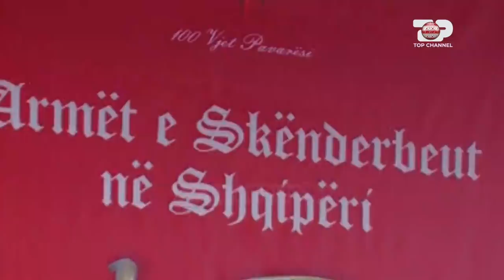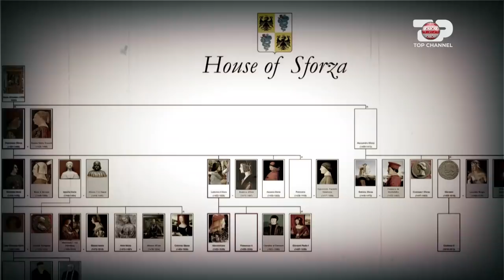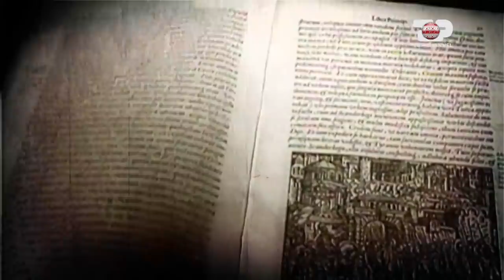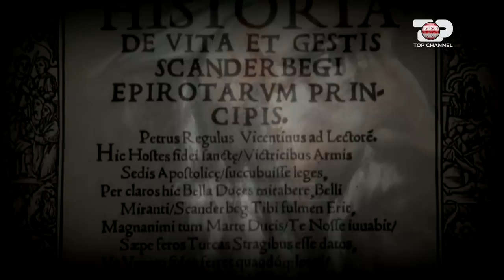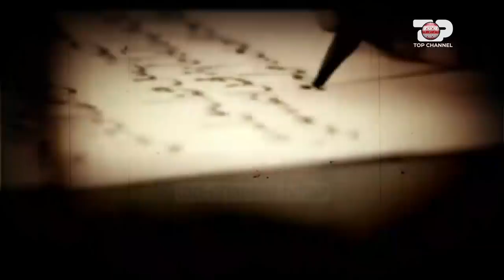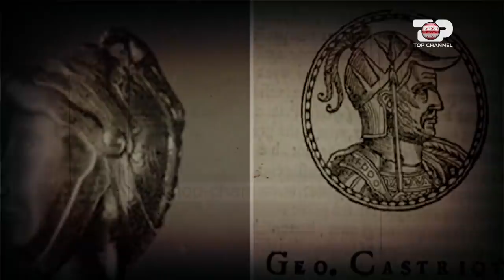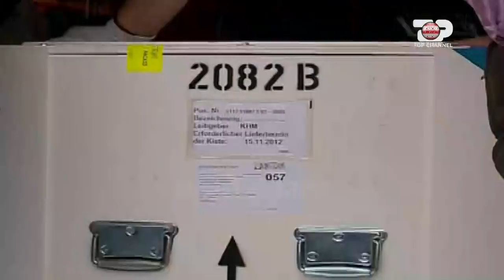Misteri i armëve të Skënderbeut - Gjurmë Shqiptare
Si rrugëtuan armët e Skënderbeut nga trojet arbërore në Austri? Cila është historia pak e njohur e tyre? Ku ndodhen armët e tjera?